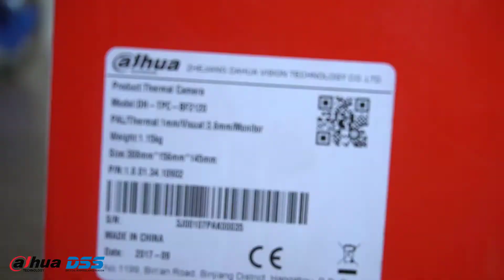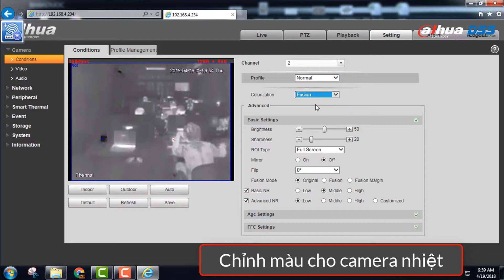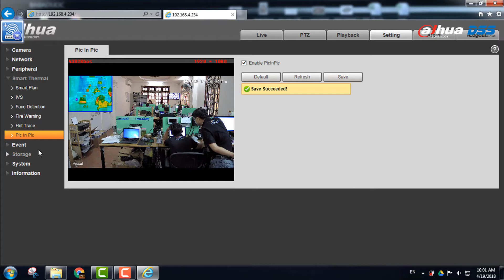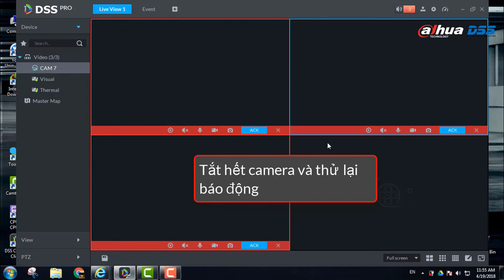Hướng dẫn cấu hình camera nhiệt TPC-BF2120 Dahua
Cám ơn các bạn rất nhiều!